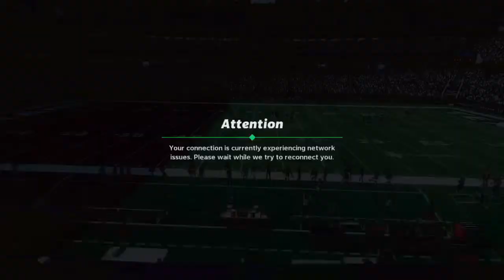32n1 jaguars v texans